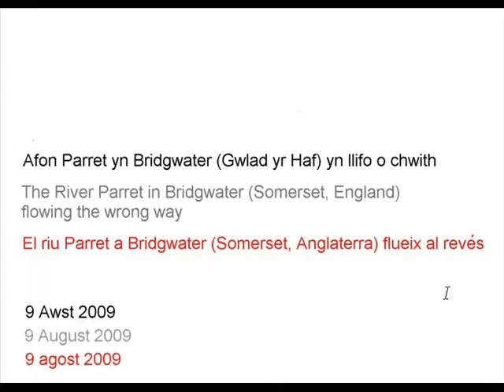Lloegr / England. 08-09-2009. Bridgwater. El riu Parret flueix al revés.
The River Parret in Bridgwater (Somerset) flows inland from the sea - the tidal bore. Afon Parret yn Bridgwater (Gwlad yr Haf) yn llifo o Fôr Hafren i ganol y tir - eger Parret. eger Hafren. Ar y fideo yr wyf wedi dodi'r dyddiad "08 Awst 2009" (yn lee 2008), ond nid oeddwn ar gyfyl y lle yn y mis hwnnw. Byw yn y gorffennol, weithiau.